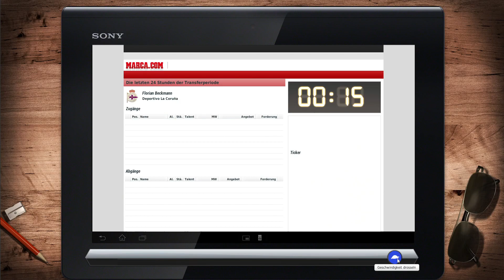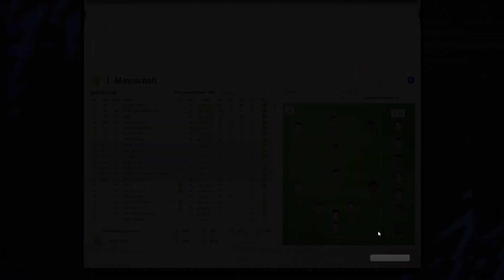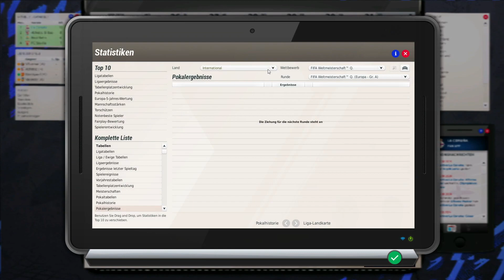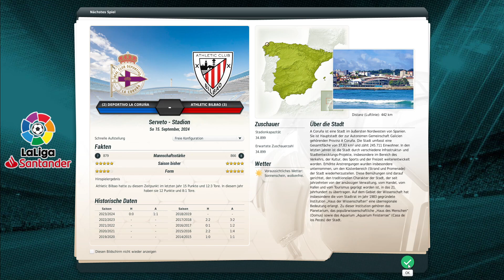EL Auslosung und Topspieler Verletzt #42 Deportivo La Coruña Karriere EA FM 22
Bienvenido a Deportivo La Coruña!!!
Zur Jahrtausend wende noch Meister Geworden, Mittlerweile in der Drittklassigkeit Versunken.
Unser Ziel Den Verein zum Größten Club in Spanien zu machen.
Als Pokal Sieger in Saison Nummer 4 Bedeutet eins ,
Genau Deportivo International.
Können wir unsere Jungs Halten und eventuell noch besser Abschneiden als Letzte Saison.